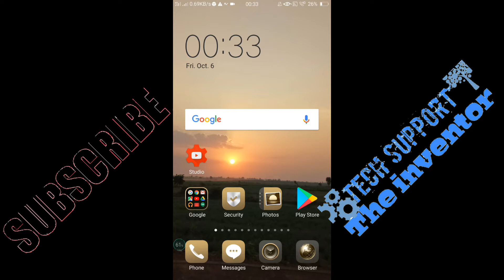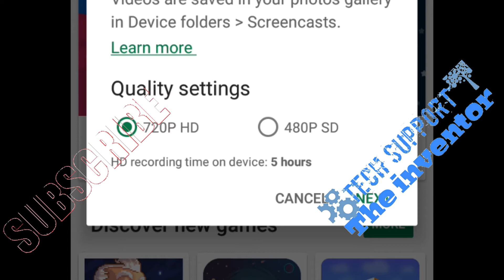Record mobile screen without application /software